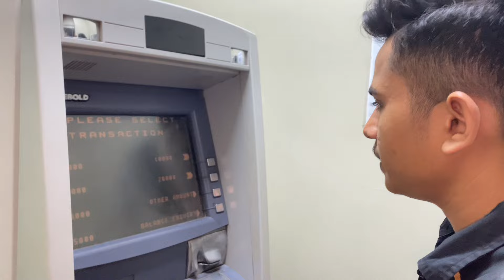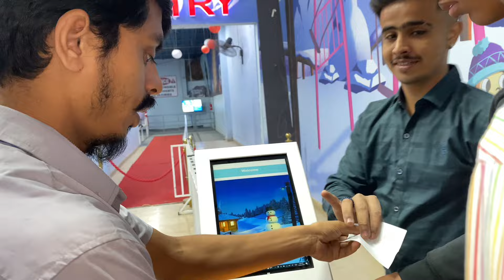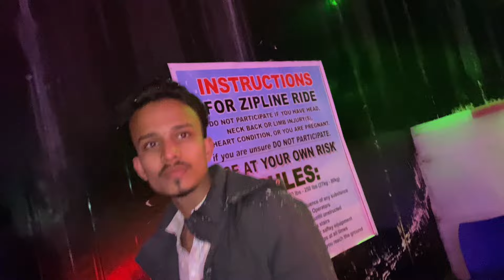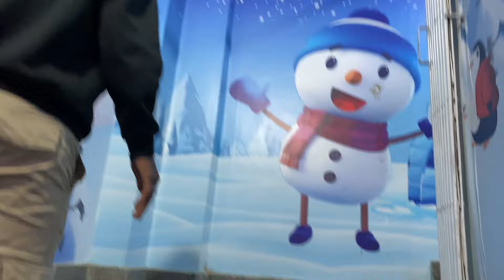Winter Land Mai Howa Bara Nuqsan || Mai Gir Bhi Gaya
WINTER 🥶 LEND GAYE || MAI GIR GAYA || BOHOT BARA NUQSAN BHI HOGAYA ​⁠​⁠ @AyanRehanvlogs

winterland karachi zipline
winterland karachi
winterland
winterland vlog
winterland karachi location
winterland in pakistan
winterland karachi paf museum
winter wonderland karachi
Ayan rehan vlogs
Ayan rehan
Daily vlogger